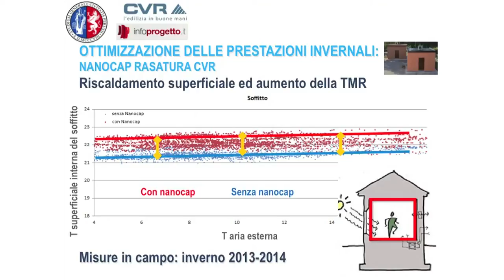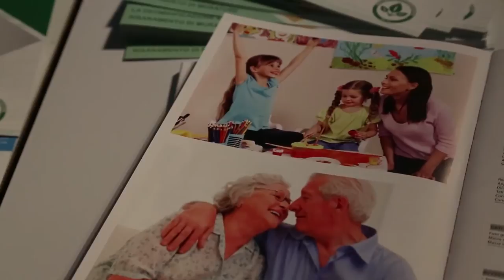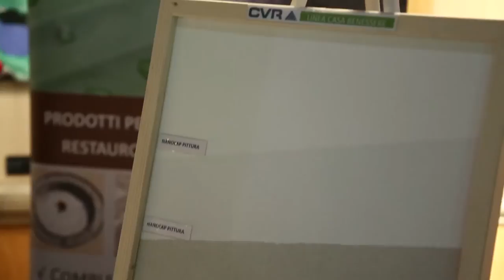Intervista a A. Pisello & S. Barbetti - CVR - Roma 14 Aprile 2016